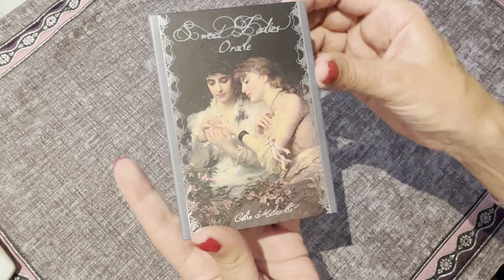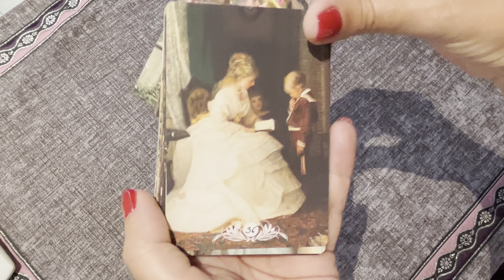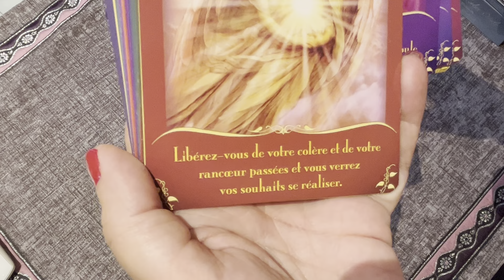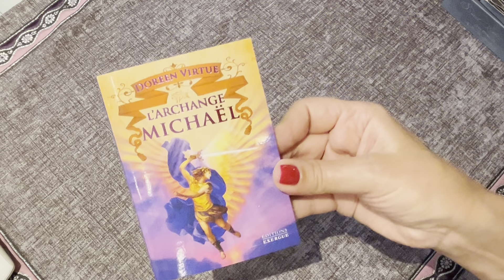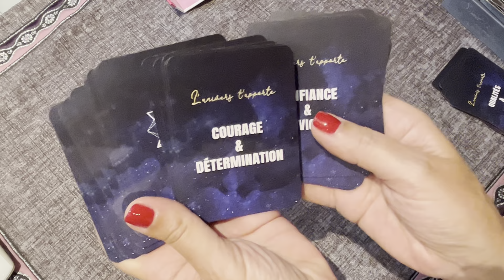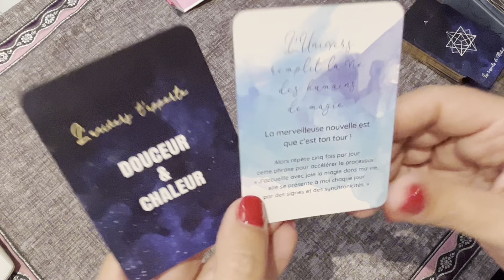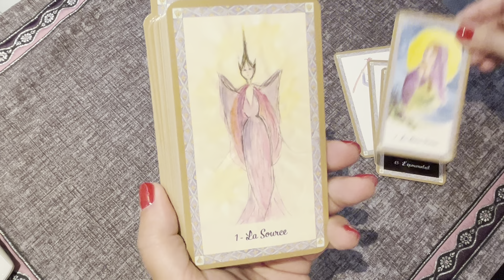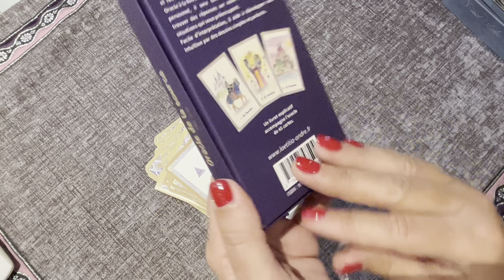MA COLLECTION ORACLES ET TAROTS PARTIE 43